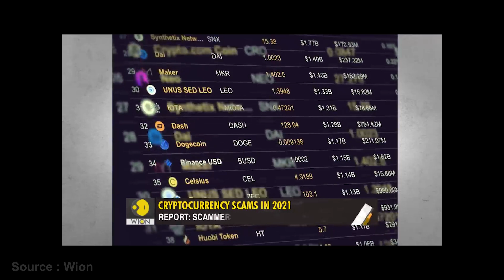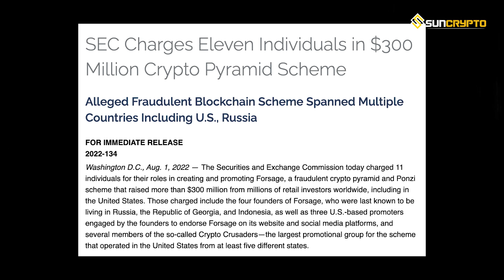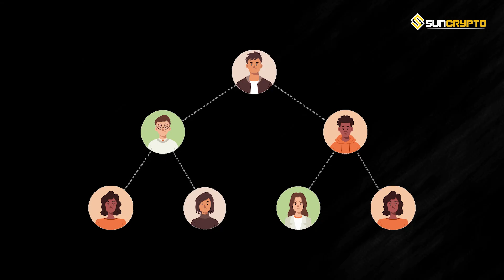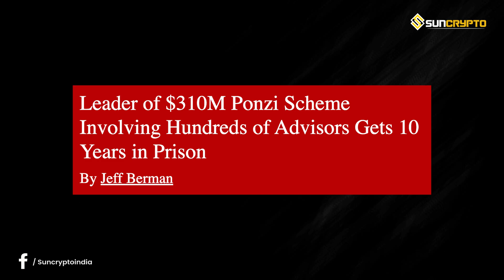How To Be Safe From Crypto Frauds/Ponzi Scheme | Harshit Dhiman | Suncrypto Exchange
Cryptocurrency is a common topic among people these days where every single person is known to this term but most of those people are not aware of the scams related to it. As the popularity of cryptocurrency is increasing the number of crypto frauds and scams is increasing with it. But it's even more complex to catch them because the cryptocurrency is decentralized so tracking the transactions and fraudster is difficult. In this video, we will talk about such crypto frauds and schemes that are common and how you can save yourself from these. The most common terms that are attached to scams are Ponzi schemes, pyramids, MLM, High return policy, etc. We will primarily discuss these in the video.  Keep watching the video until the end and safely invest in crypto.